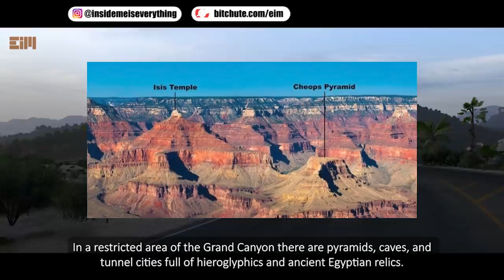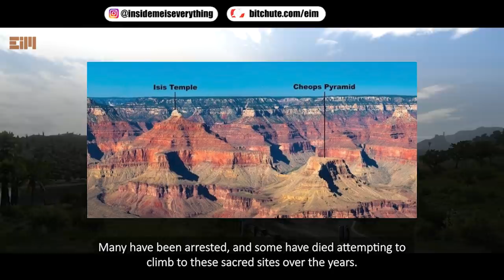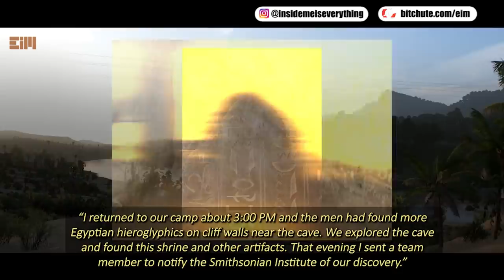YOU ARE FORBIDDEN TO KNOW THIS